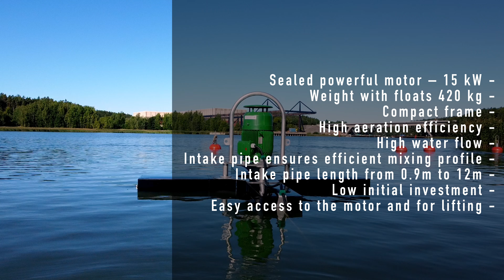AIRIT 650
A650: a more powerful and cost effective aerator!

AIRIT is a medium-speed turbine surface aerator for purifying industrial and municipal wastewater. It can also be used for the aeration and mixing of leachate from landfills, and the aeration of natural waters, fish farms and golf course ponds. AIRIT combines the high operating efficiency and controllability of diffusers with the reliability and low investment cost of surface aerators.